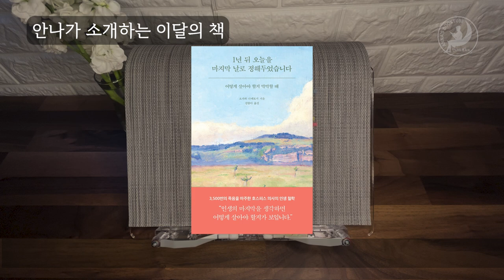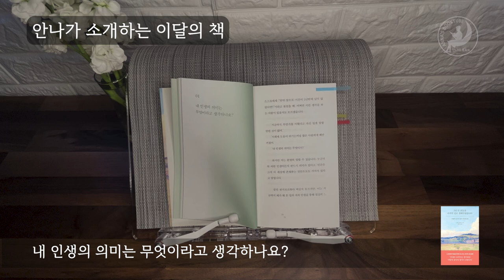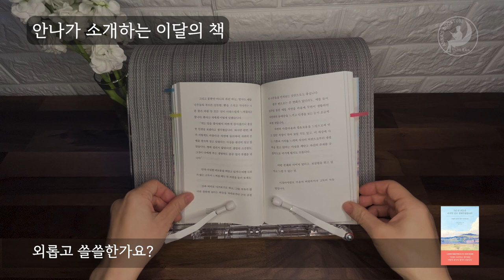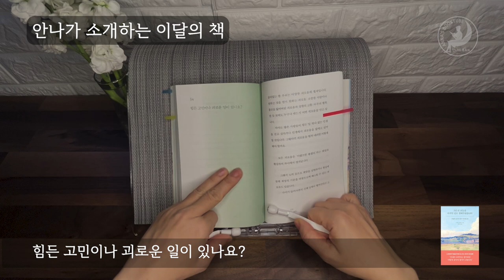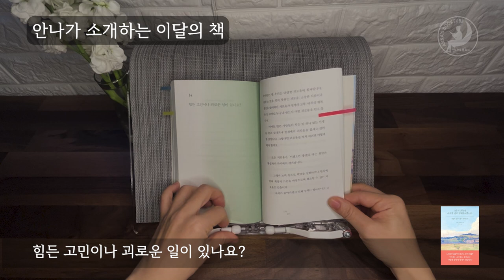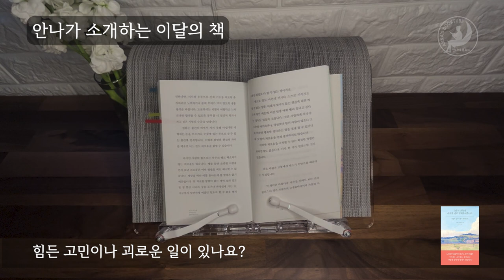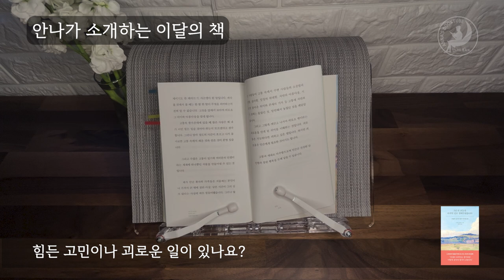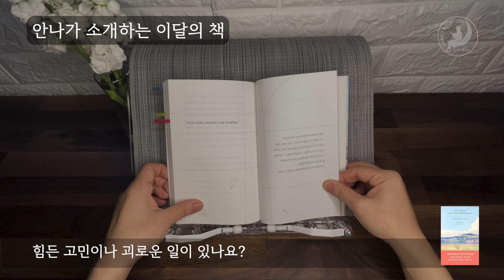1년 뒤 오늘을 마지막 날로 정해두었습니다. | 안나의 책소개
1년 뒤 오늘을 마지막 날로 정해두었습니다.
저자 오자와 다케토시|역자 김향아|필름(Feelm) |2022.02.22

* 본 영상은 '필름'과 컨텐츠 사용에 관한 사전 협의 후 제작되었습니다.